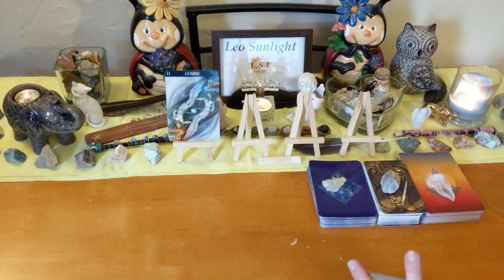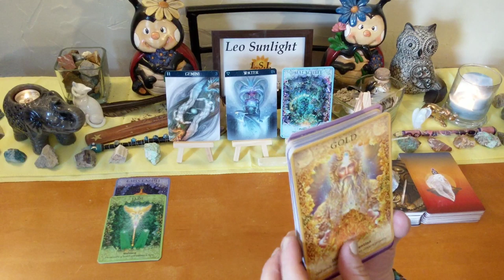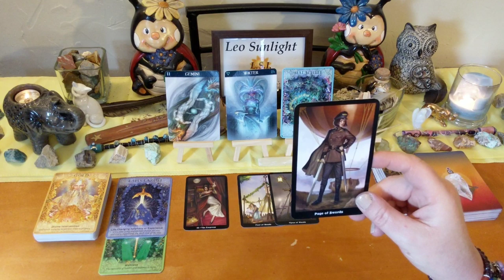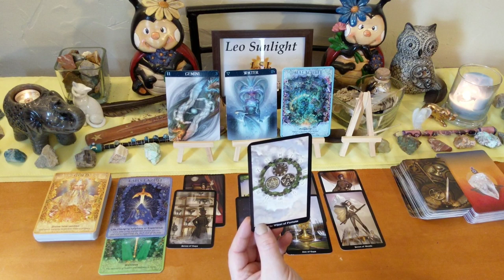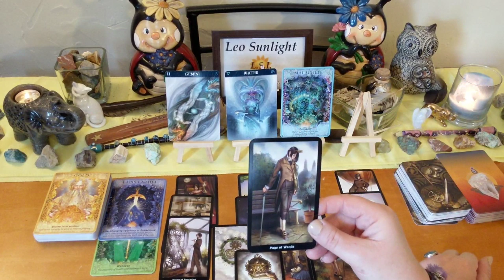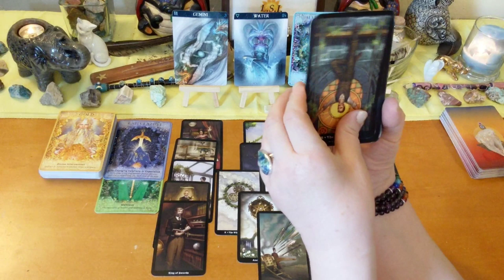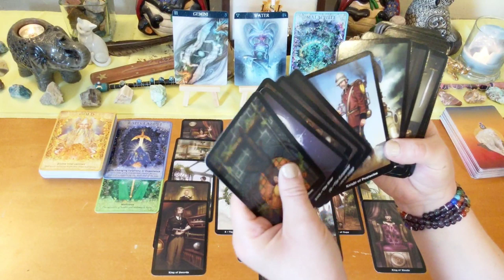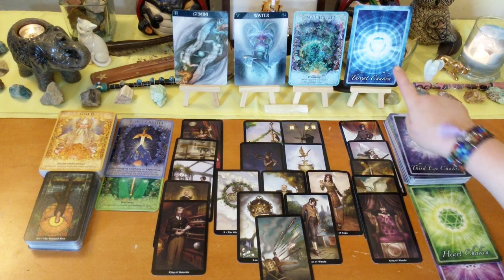Gemini September 2019 ♊ Major New Beginnings in Love & Career, Divinely Guided 💰💑 General Reading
This reading is for Gemini in your sun, moon, rising or Jupiter. Click the settings icon above ^ if you would like to speed up this reading, next to the cc button.

Welcome to all my new & returning subscribers, thank you so much! I love doing this for you guys! Comments are welcome but please be polite to everyone. If I do not resonate with you or you do not like how I read, please do not leave a ton of negative comments, I will delete them, or dislike it. Please just click off. There are plenty of other talented readers on YouTube. Check my featured channels list. If you would like to speed up the reading go into the settings icon and adjust it under playback speed.

Decks used:
Barbiere Zodiac Oracle
Crystal Angels – Doreen Virtue
Steampunk Tarot – Barbara Moore